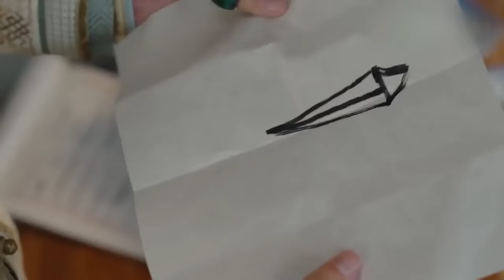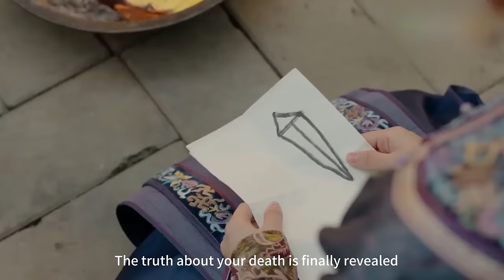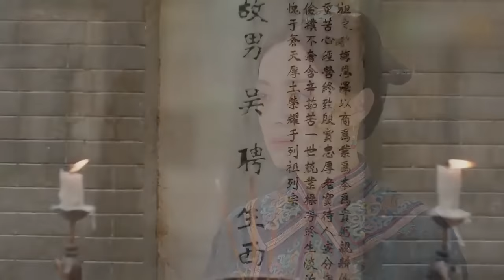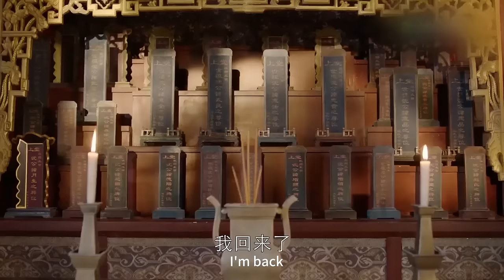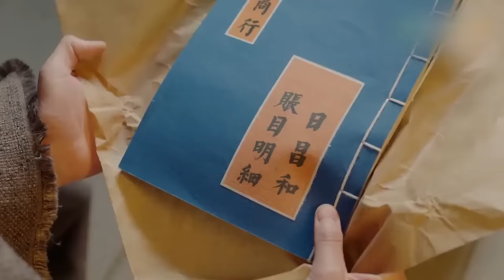【MOVIE】王爷被通缉，王妃拿着大刀霸道护夫：我看谁敢带走他！